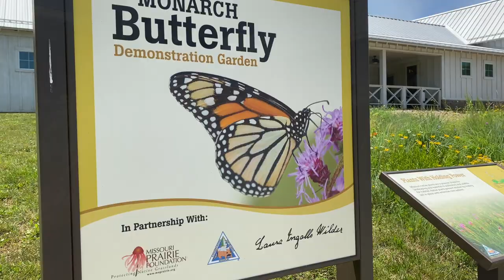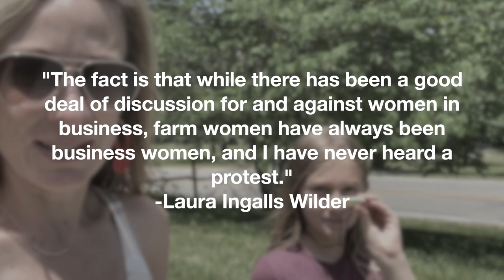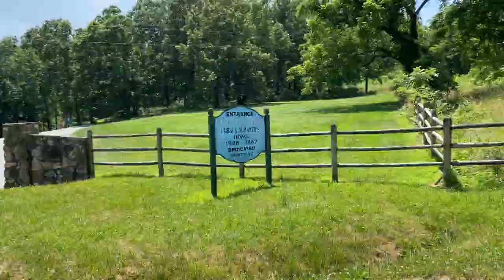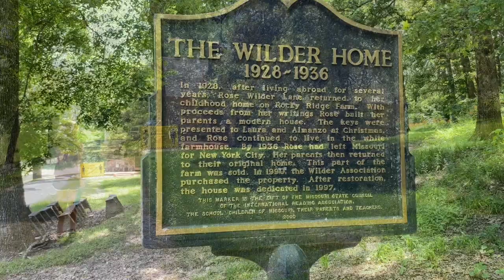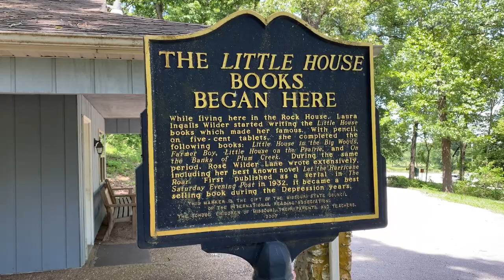We LOVE the Laura Ingalls Wilder Home and Farm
"The fact is that while there has been a good deal of discussion for and against women in business, farm women have always been businesswomen, and I have never heard a protest." -Laura Ingalls Wilder. ♥️

Who else is a fellow Little House on the Prairie book series lover?! 📚 Explore the Laura Ingalls Wilder Home and Farm with Marji and her daughter, Ava, on this week's episode of FarmHer On The Road.

Love FarmHers?